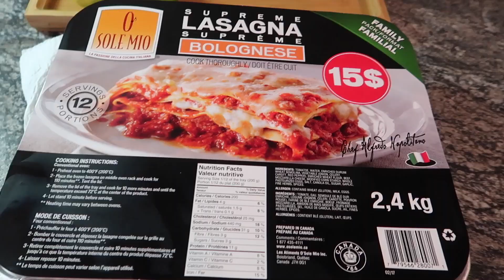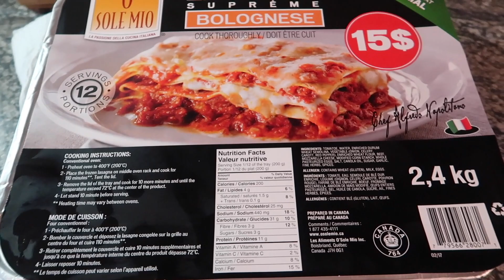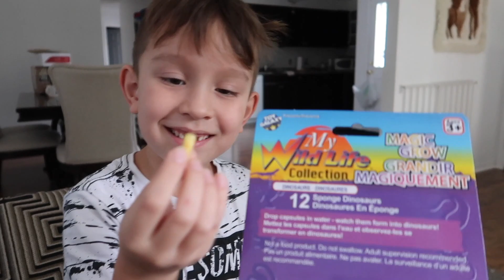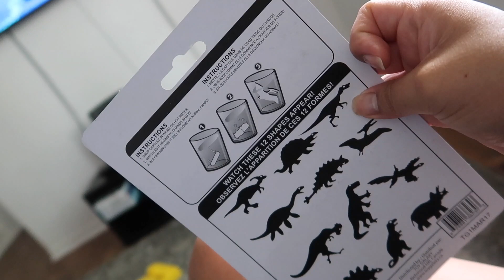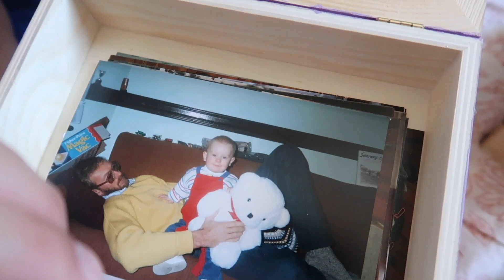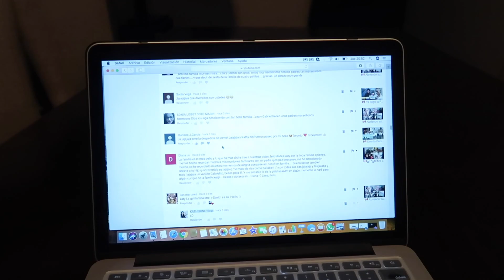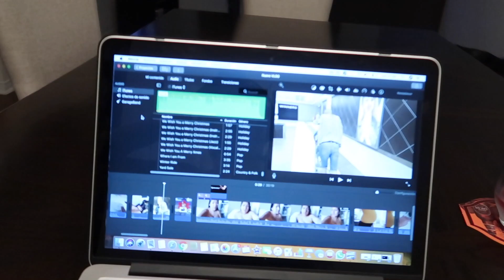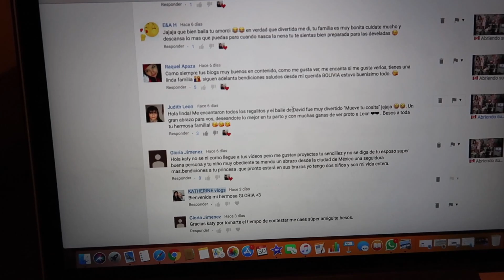🇨🇦 Nos llegaron mas paquetitos + Me siento estafada / PERUANA EN CANADA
David Kiezebrink
PO BOX99900
EV 121885
STN MAIN
LINDSAY , ON
K9V 0L8
CANADA

- Yo edito con el editor " IMOVE "

Muchas personas me quieren agregar a mi FB personal y yo por motivos de seguridad tengo mi cuenta de FB privado así que decide crear un grupo de FB llamado " KATHERINE FRIENDS" por eso medio les comparto fotos y muchas cositas mas , ustedes también pueden compartir lo que deseen , eso si recuerden que todo siempre es con respeto! abajo les dejo el LINK.